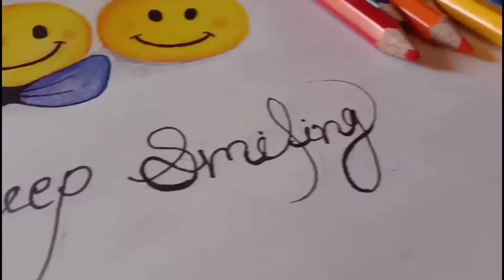How to drawing a easy emojis | step by step very easy drawing || colour full drawing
Hey guys
I hope you like this video please